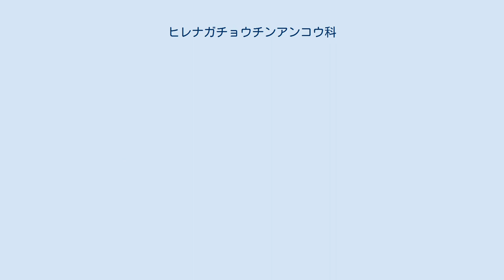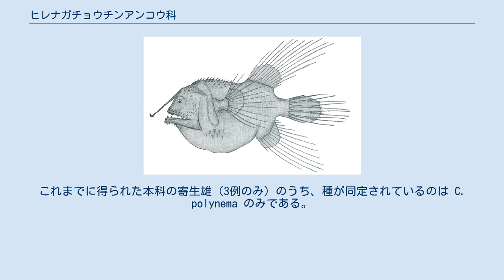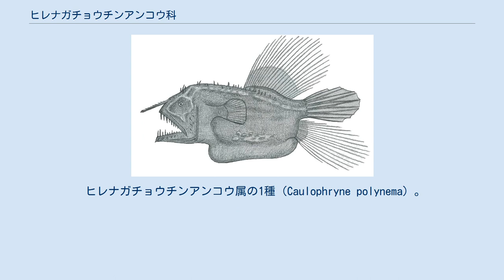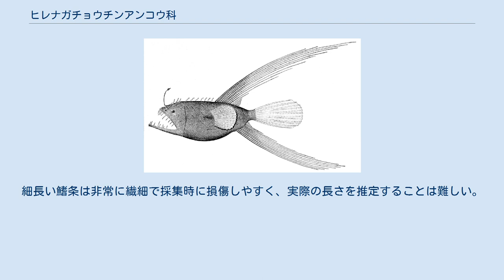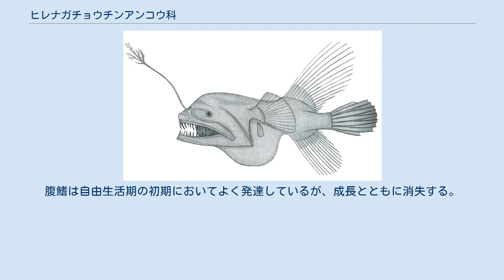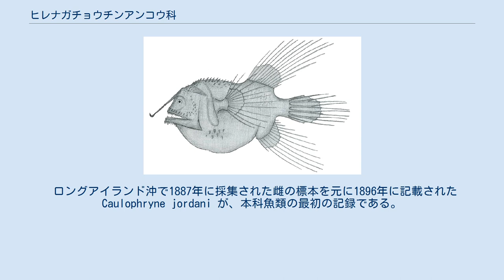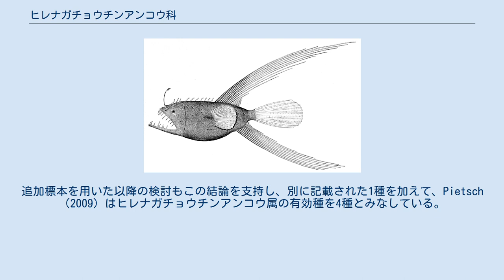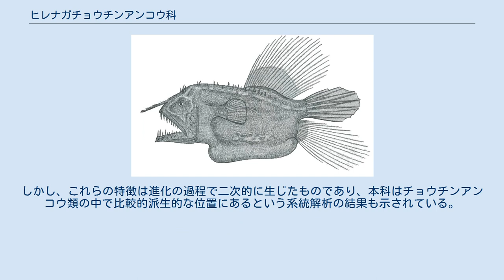ヒレナガチョウチンアンコウ科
ヒレナガチョウチンアンコウ科（学名：Caulophrynidae）は、アンコウ目に所属する魚類の分類群の一つ。
いわゆるチョウチンアンコウ類に属する深海魚のグループで、ヒレナガチョウチンアンコウなど2属5種が含まれる。
 ヒレナガチョウチンアンコウ科の魚類はすべて海水魚で、太平洋・インド洋・大西洋など世界中の深海に幅広く分布する。
水深1,000m以深の漸深層で生活する種類が多く、ヒレナガチョウチンアンコウ（Caulophryne pelagica）および C. jordani の2種は、三大洋のそれぞれ800-1,625m、および900-1,750mの範囲を中心に報告されている。
前者は日本の周辺に分布する唯一の本科魚類とされてきたが、伊豆諸島近海から未記載の新種として、ケナシヒレナガチョウチンアンコウ（C. sp.）が記録されている。
 ヒレナガチョウチンアンコウ属の残る2種のうち、C. polynema は大西洋と東部太平洋に分布する一方、インド太平洋からは知られていない。
C. bacescui および Robia legula はいずれも極めて稀な種で、それぞれペルー沖およびバンダ海（インドネシア）から得られた1個体の標本に基づいて記載されている。
 ヒレナガチョウチンアンコウ科魚類は海底から離れた中層を漂って生活する、漂泳性深海魚の一群である。
食性は肉食性で、頭部の誘引突起（イリシウム：釣り竿のように変形した背鰭第1鰭条）を用いて餌生物を惹き寄せるが、先端の擬餌状体（エスカ）には発光バクテリアを共生させるためのスペースが存在しないため、他の多くのチョウチンアンコウとは異なり生物発光を行うことはできない。
 本科魚類の特徴である細長く伸びた背鰭・臀鰭の鰭条は、感覚器官として働くと考えられている。
それぞれの鰭条を1本ずつアンテナのように動かすことで、体の周囲に球状の知覚領域を作り、獲物や敵の接近を感知するとみられる。
 すべてのチョウチンアンコウ類に共通する特徴として、性成熟後の雌雄の体格は著しい性的二形を示し、雄は雌よりも極端に小さい矮雄である。
本科の矮雄はミツクリエナガチョウチンアンコウ科やオニアンコウ科と同様に、雌の体に食いついて一体化し、寄生生活を送るようになる。
これまでに得られた本科の寄生雄（3例のみ）のうち、種が同定されているのは C. polynema のみである。
 寄生雄の付着部位はすべて腹部正中線の近くで、前方を向いた逆さまの状態になっていることが多い。
結合部位は雄の吻および下顎から成長した組織と、雌の体表から円錐状に盛り上がった組織によって繋がれ、他のチョウチンアンコウ類のように雄の体が雌側に密着したり、めり込んだりすることはない。
 雄に寄生されていない雌の標本の多くが、よく成熟した卵巣を持つことから、少なくとも雌の性成熟に雌雄の結合は必要ないと考えられている。
一方で、これまでに2個体が得られている自由生活期の雄の精巣はいずれも小さく、未発達であった。
 ヒレナガチョウチンアンコウ属の1種（Caulophryne polynema）。
著しく伸長した背鰭と臀鰭の鰭条が特徴 ヒレナガチョウチンアンコウ科の雌は短い球状の体型をもち、体長は最大で約18cmにまで成長する。
背鰭と臀鰭の鰭条が著しく細長く伸びることが、本科魚類の最大の特徴である。
また、誘引突起に発光器を欠くこと、胸鰭の橈骨が2本のみ（他のグループでは3-5本）であることも、本科を他のチョウチンアンコウ類と区別する重要な形質となっている。
 皮膚は滑らかで、側線に沿って細長い皮弁を有する。
口は非常に大きく、水平あるいはやや斜め上向きに開く。
ヒレナガチョウチンアンコウ属の誘引突起には多数の糸状皮弁が存在し、体表の皮弁とともに側線系の感丘が分布している。
 背鰭および臀鰭の鰭条はすべて軟条で、Robia 属ではそれぞれ6本・5本である。
ヒレナガチョウチンアンコウ属は背鰭に14-22本、臀鰭に12-19本の鰭条を備え、一般的なチョウチンアンコウ類の臀鰭の鰭条数（13本以下）と比べ多くなっている。
細長い鰭条は非常に繊細で採集時に損傷しやすく、実際の長さを推定することは難しい。
鰭膜を持たないが、それぞれの鰭条は筋肉と付属構造によって強固に支持されており、1本ずつ独立に動かすことが可能になっている。
尾鰭の鰭条は8本で、チョウチンアンコウ類としては少ない。
 主上顎骨・鰓蓋骨・下鰓蓋骨・後側頭骨、および擬鎖骨の腹側部は著しく退縮する。
下...